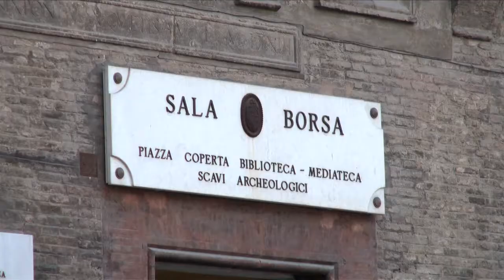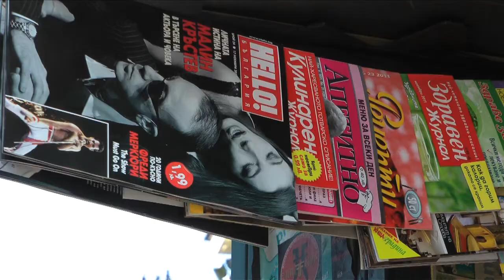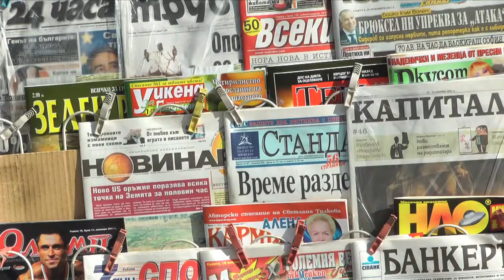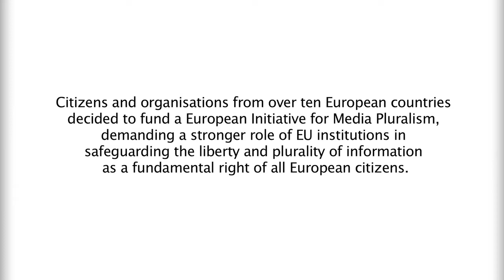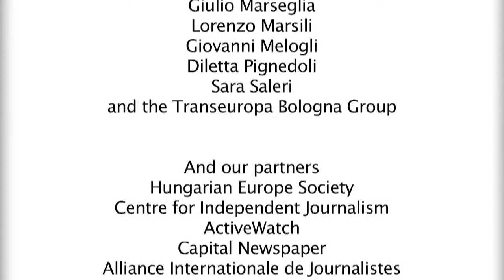Media freedom and pluralism in Europe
Media freedom in Europe is severely threatened. In Italy, Hungary, Romania and Bulgaria, but also in the UK and France, this core element of democracy is under threat. Hear about it from the participants to the Transnational Forum on Media freedom organised by European Alternatives as part of the People, Power, Participation project